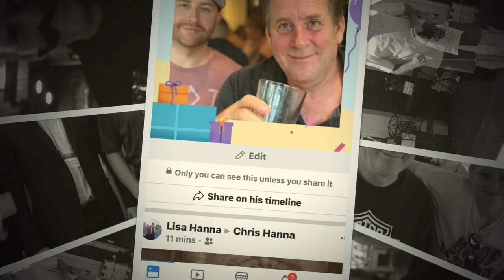Brian J Hanna Sr Photo Slideshow 1